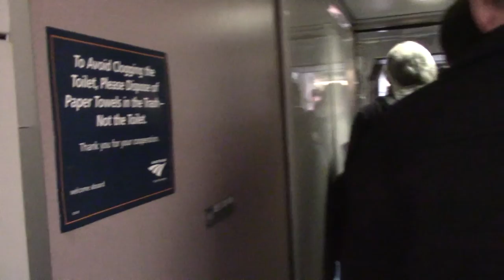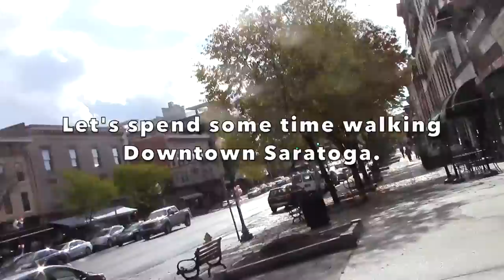Take a Ride in the Amtrak Dome Car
This is the Rennell Reed Vlog Series.

Schenectady to Saratoga Springs Via The Amtrak Adirondack # 69. Dome Car Ride. P42DC # 17 leads our train. (Dome Car 10031)

Video by Rennell Reed

Hershey's Reese's Cup snack.